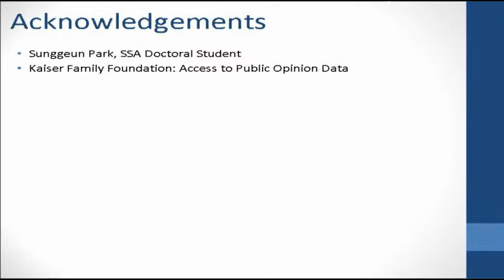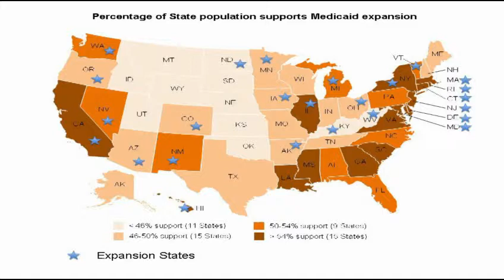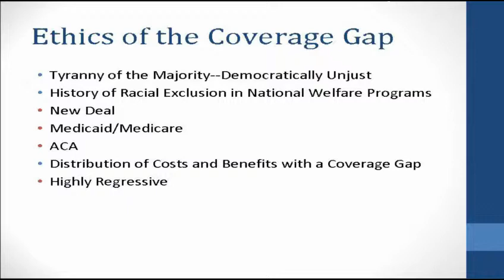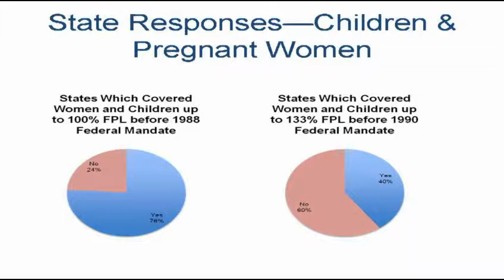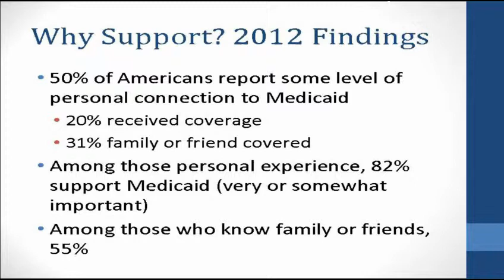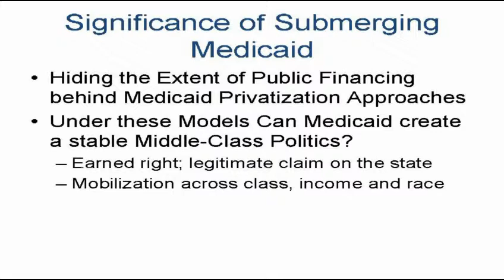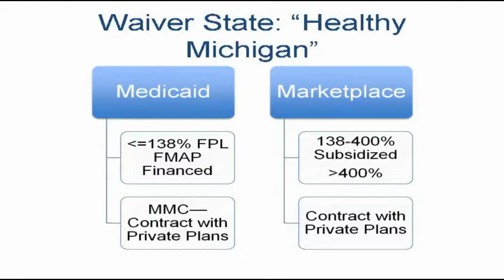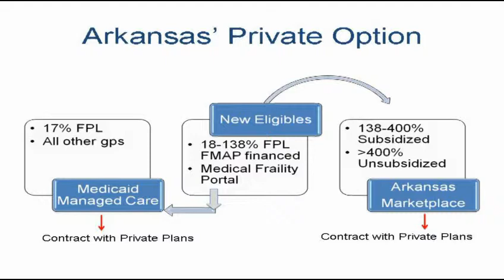Colleen Grogan - The Politics of the ACA Medicaid Expansion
"The Politics of the ACA Medicaid Expansion"

Colleen Grogan, PhD
Chair, Graduate Program in Health Administration and Policy, The University of Chicago

Ethical Issues in Health Care Reform